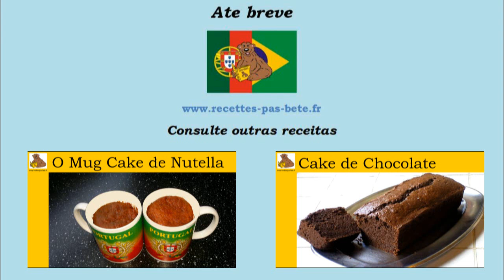Os palmiers de nutella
A receita em vídeo dos palmiers de Nutella de recettes-pas-bête, explicado passo a passo
mais baixo a lista dos ingredientes e o link para a receita completa.

1 rolos de massa folhada
1-2 Ovo
30-40 g de açucar
40-50g de Nutella
30g em d'açúcar em pó
equipamentos necessários :
1 tigela
1 faca